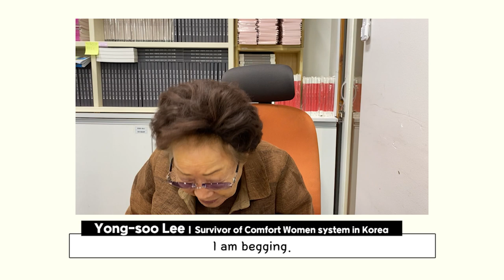International solidarity in support of the "comfort women"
Grandmas Yong-soo Lee and Peng Zhuying, Professors Alexis Dudden and Peipei Qiu, Retired Judges Lillian Sing and Julie Tang